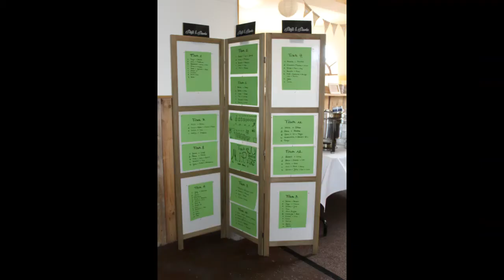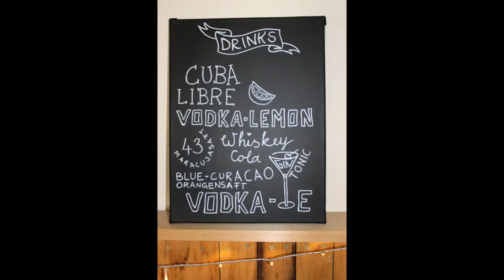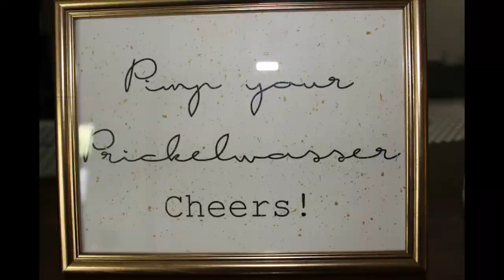April 2018 im Schloss Steinhausen